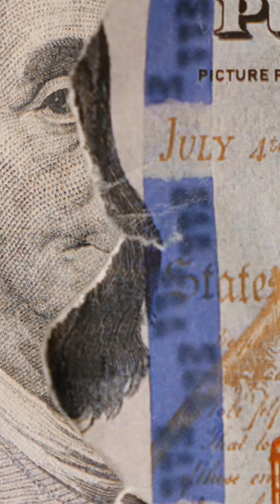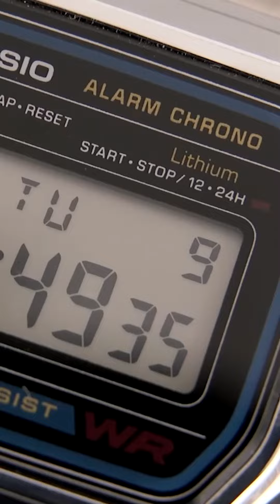অল্প দামে Best Casio retro watch (750 BDT)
Best Casio retro silver watch under 1000 taka | অল্প দামে Best Casio retro watch (750 BDT) | Best Casio vintage watch to buy | Casio Classic A159W-N1DF Digital Vintage Unisex Wrist Watch

One man trying hard to change every man's life